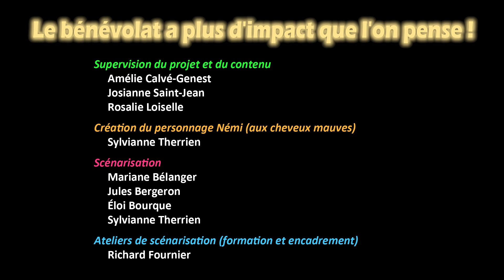Le bénévolat a plus d'impact que l'on pense ! Promotion du volontariat chez les jeunes (recrutement)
Cette capsule animée a pour but de sensibiliser les jeunes à l'action bénévole et à les inciter à participer à diverses activités. Cette capsule de sensibilisation a été réalisée bénévolement par RF Productions en s'inspirant d'un scénario imaginé par des jeunes participants lors d'un atelier de scénarisation offert durant l'été 2021.

Ce projet est une initiative du Centre d’action bénévole Léonie-Bélanger (CAB à Mont-Laurier) et de Zone Emploi d’Antoine-Labelle en collaboration avec RF Productions.